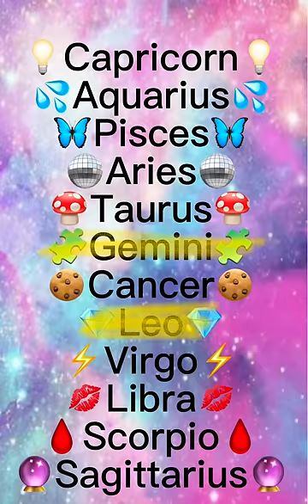Zodiac Signs Who’s Most Likely To